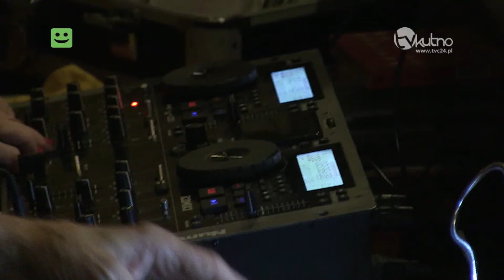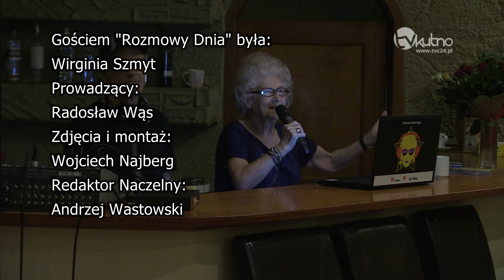Rozmowa Dnia - z DJ Wiką (Wirginią Szmyt) rozm. red. Radosław Wąs